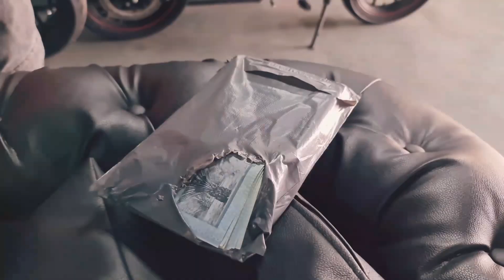lumba haram ( pengenalan rudy )